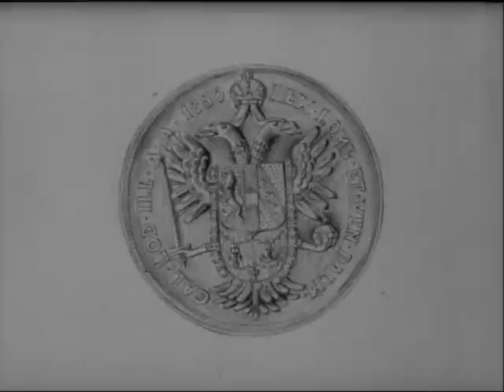Ostře sledované vlaky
Zadání úkolu na es zvuku byl: český film s dialogem bez hudby na pozadí, +-ě minuty, dodat klasicistní hudbu.